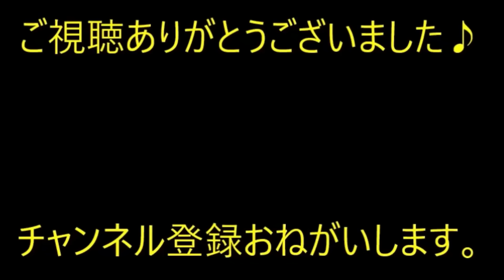【修羅場】異母弟が私母を…異母弟「騙されただけ！」私「産んだだけの女に、ちょっと言われただけで自分カワイソウ？ふざけんな」【痛快・スカッとジャパン】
※動画音楽
　LAMP BGM　様